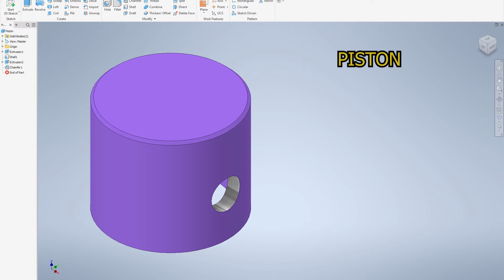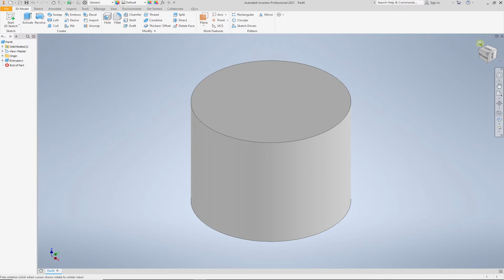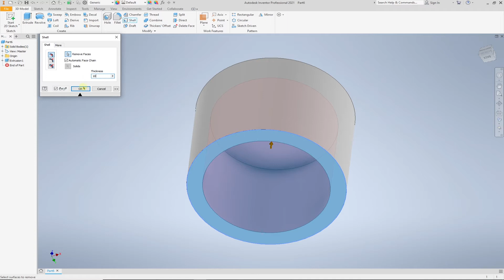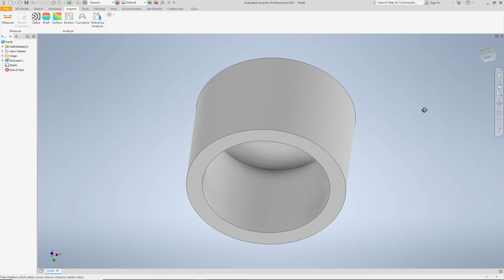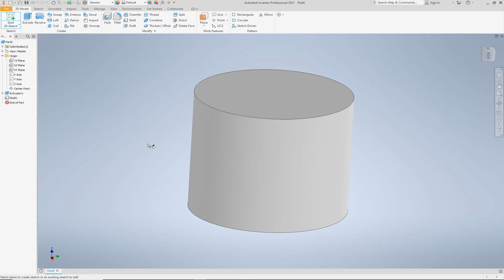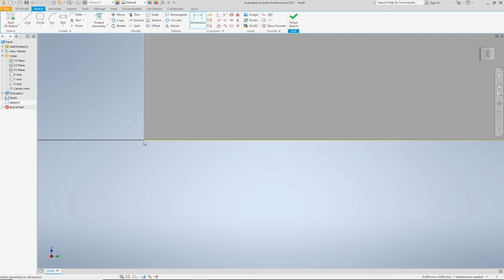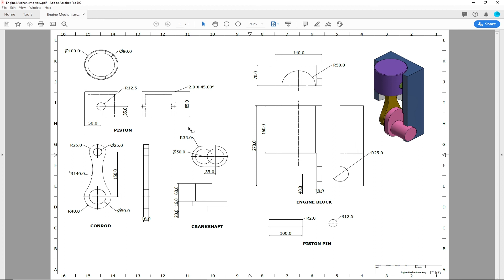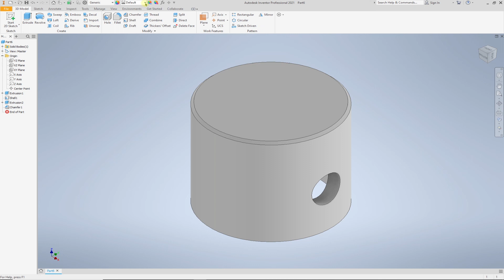4 Modelling The Piston - Engine Mechanisms Assy Autodesk Inventor (Bahasa Melayu)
Video ini menerangkan kaedah membuat modelling Piston untuk Assembly part Engine Mechanisms.
Sila tekan link di bawah untuk parts drawing detail.